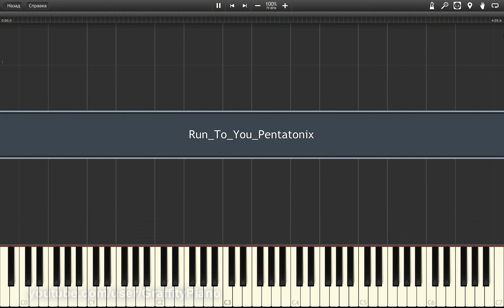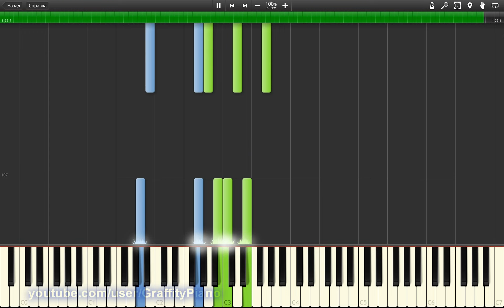Pentatonix - Run To You piano tutorial